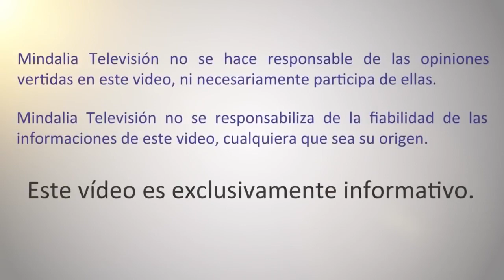El secreto de tu árbol genealógico. Entrevista a Ramón Maristany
El secreto de tu árbol genealógico. Entrevista a Ramón Maristany que tuvo lugar en julio de 2017.